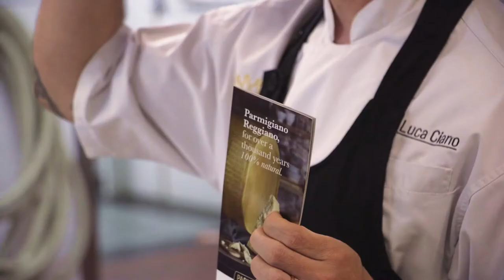Parmigiano Reggiano masterclass at CIT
Watch Chef Luca Ciano in action as he teaches a Parmigiano Reggiano masterclass to our commercial cookery students.

Our students learnt about the Parmigiano Reggiano Consortium, watched a cooking demonstration, and sampled Chef Luca's final dishes.